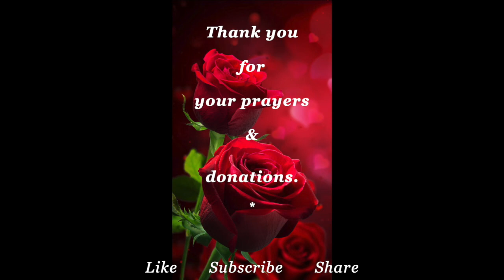I didn't Know if I WOULD MAKE IT (This Made Me CRY!)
Some of these  victims will have mind blowing experiences; they will never forget! What happened to this C. victim will make you cry! It made me cry.
❤️ To join our online services on Saturday (12:15 OM PST) or Tuesdays (4 PM PST), for details.  We are GOD'S CHURCH OF LOVE ❤️ ONLINE ... LHH, Pat Love, Pats2Cents, GodsIn2Love,